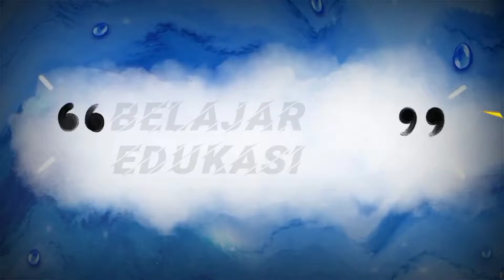15 HEWAN PELIHARAAN YANG MUDAH DIRAWAT DIRUMAH DALAM BAHASA INDONESIA DAN INGGRIS -hewan jinak-hewan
15 HEWAN PELIHARAAN YANG MUDAH DIRAWAT DIRUMAH DALAM BAHASA INDONESIA DAN INGGRIS